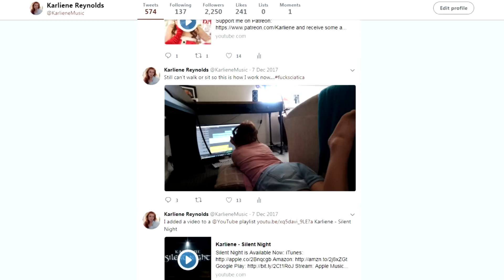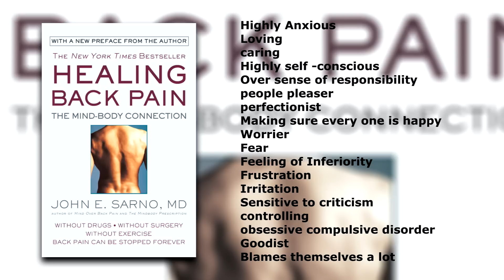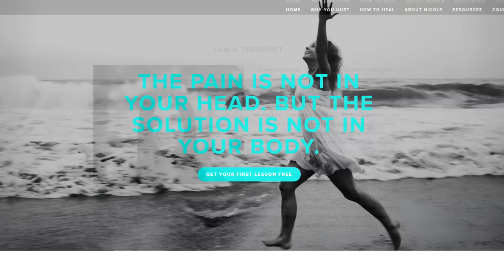Karliene - Healing My Chronic Pain - My TMS Success Story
***Books:
Nicole Sachs; "The Meaning of Truth'
Dr Sarno: "Healing Back Pain"
***Nicole Sachs - The Cure for Chronic Pain

and receive some awesome, exclusive rewards including early access to tracks, free downloads, videos, interviews, artwork chit chats and more.